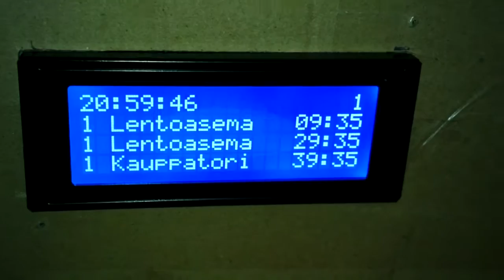ESP8266 based wireless Bus Stop Display using MQTT for SIRI data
Wireless Bus Stop display for home, office, stores, libraries, etc
Based on ESP8266 module, data is pushed to the display from a MQTT broker. The Bus Stop to monitor can be configured trough a browser.

Background sound CC-BY YleArkisto.